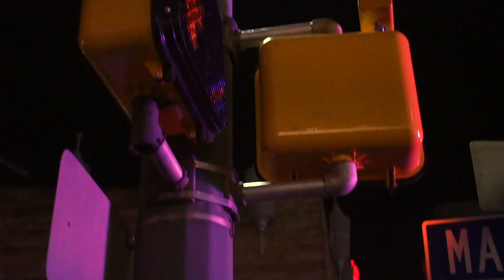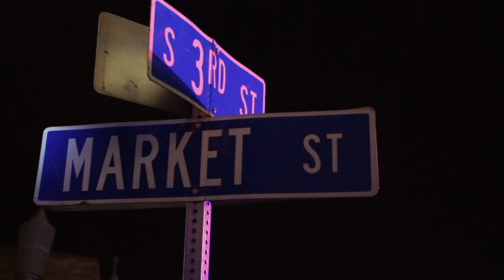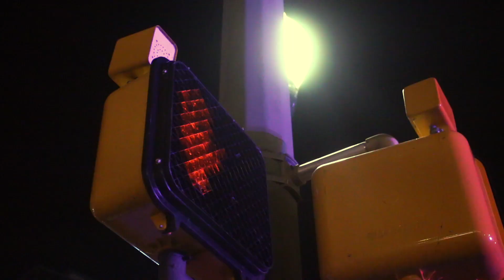HarVey TayLor-Roll With Meh" Prod. By (Savaane) Shot By (JayDee_717)